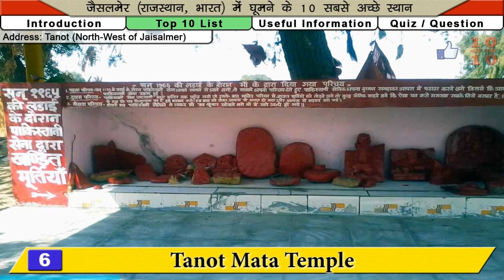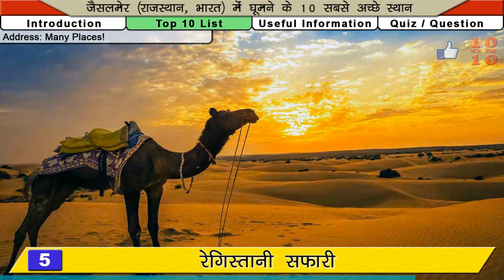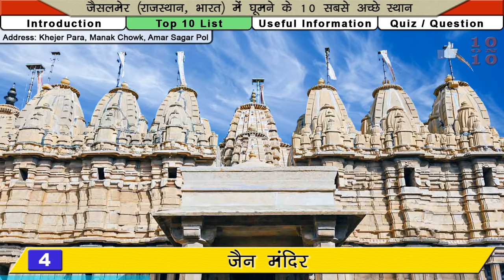✅ 10 Best Places To Visit In JAISALMER | जैसलमेर घूमने के 10 प्रमुख स्थान | Hindi Video | 10 ON 10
Let us see the 10 Best Places To Visit In Jaisalmer.

आइये जानते हैं जैसलमेर में घूमने के 10 प्रमुख स्थानों के बारे में, Aaiye jante hain Jaisalmer mein ghumne ki achi jagah ke baare mein! Jaisalmer is a former medieval trading center and a princely state in the western Indian state of Rajasthan, in the heart of the Thar Desert. Known as the "Golden City," it's distinguished by its yellow sandstone architecture. Dominating the skyline is Jaisalmer Fort, a sprawling hilltop citadel buttressed by 99 bastions. Behind its massive walls stand the ornate Maharaja's Palace and intricately carved Jain temples. Some other great places worth a visit in Jaisalmer are Patwon Ki Haveli, Longewala Museum, Desert Safari,
Tanot Mata Temple, Gadisar Lake and Moti Mahal (Salam Singh Ki Haweli). If you would like to see something different you can see places such as Jaisalmer Wind Park and Kuldhara Village.